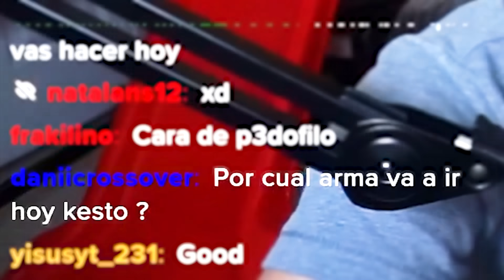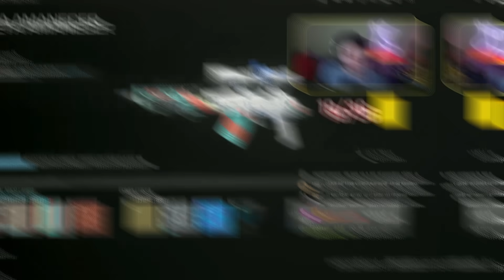50%... - Kesto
En este GAMEPLAY en ESPAÑOL LATINO KESTO juega el NUEVO COD MODERN WARFARE 3 y quiere hacer un ROAD TO INTERESTELAR o el CAMO FINAL del WARZONE 3.0 que es como la MATERIA OSCURA, o DAMASCO o ORION y quiere SACAR TODOS los CAMUFLAJES del JUEGO para MW3 en ZOMBIES y MULTI, RAPIDO y consiguió el ORO y PLATINO en TODOS los SNIPERS como el ZRG y demás, del WAR ZONE 1 ORIGINAL en este EP.4 , espero que les guste